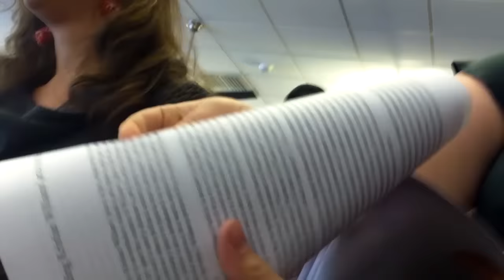Raw, Uncut: "We Will Not Be Silenced In The Face Of Your Violence"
Let's revisit an LAL classic! From May 10th, 2014. . This is the uncut version. Rad fems and anarchists protest the anarchist conference Law & Disorder at Portland State University because a speaker, Kristian Williams, had recently published a piece about upholding due process for those accused of crimes. Watch the conference fall apart as the organizers lose controls, and one sect of anarchists end up calling campus security.